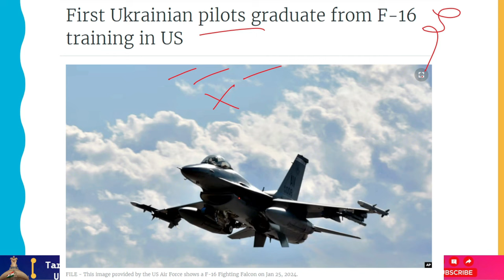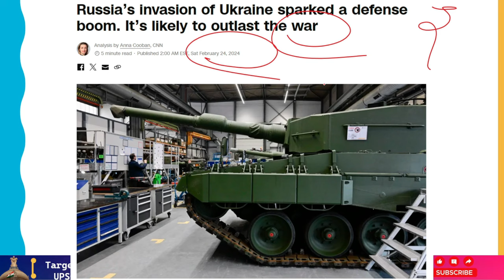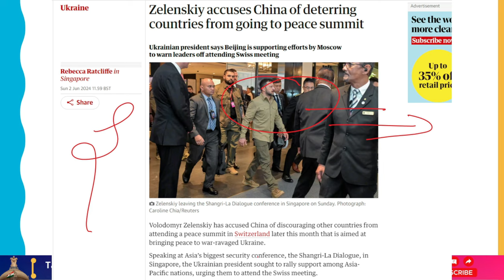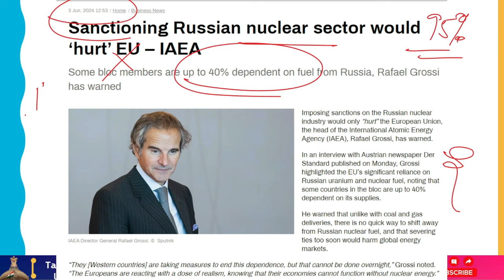USA And Allies Countries से उचित समर्थन नहीं मिलने से Ukraine चिढ़ा हुआ है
Volodymyr Zelenskyy, the president of Ukraine, blasted Joe Biden for "not doing enough" in permitting US weaponry to be launched into Russian territory as the conflict between Russia and Ukraine rages on.

During the 21st Shangri-La Dialogue summit, the president of Ukraine expressed gratitude to his US counterpart for allowing Kyiv to use US weapons to launch an attack within Russian territory. But according to The Telegraph, he also argued that the prohibitions, which included the use of long-range ATCs, ought to be lifted.
Does that suffice? No. Why? As an example, I've provided you airfields from which Russia is continuously firing, and I know that Ukraine won't fire back because it lacks the necessary authorization and systems," Zelenskyy stated on Biden's